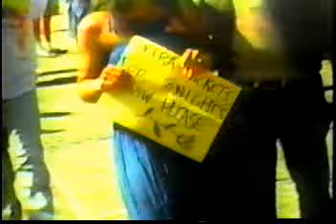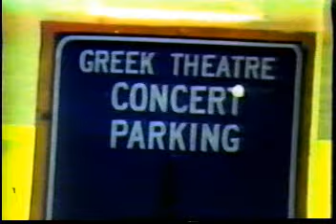Outside Greek 5 22 1982